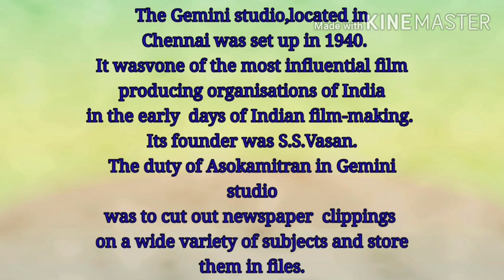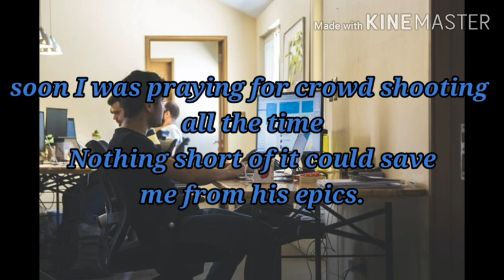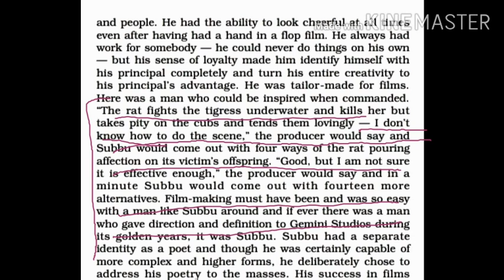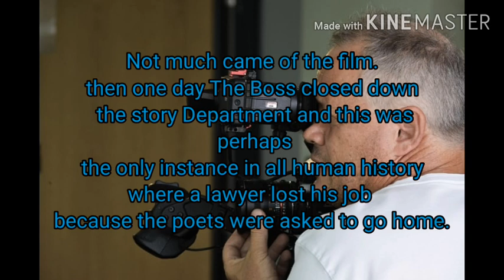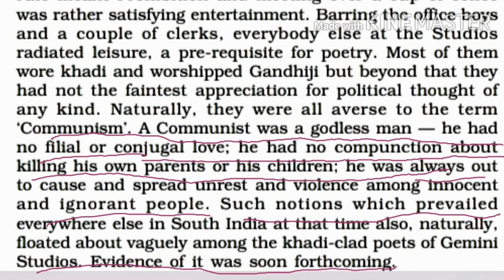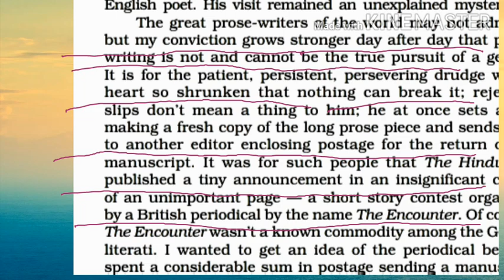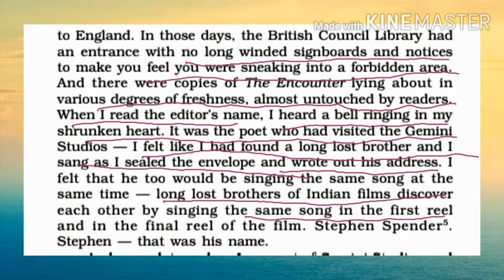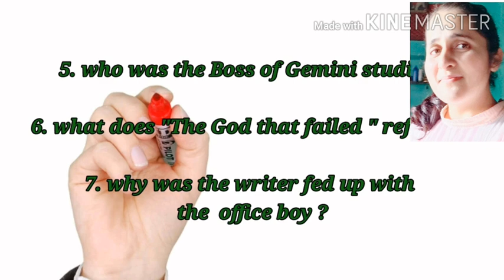POETS AND PANCAKES # Asokamitran in hindi flamingo 6th lesson @explained by sudesh sangwan#12th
The author has used gentle humour to point out human foibles. Here the author describes his journey at Gemini studio in an interesting way. He tells us about the make -up room.after that he shares the conditions of those who were subjected to make up.  Then he tells us the roll of office boy in a studio who came here in a hope of becoming a top star. After that the author tells us that he used to do work of paper cutting  in cubicle room. That's why everybody thought I was doing next to nothing. Then he tells us about Subbu who is no. 2 at Gemini studio and a very cheerful guy .He calls him tailor made fir films. Because he was a amazing actor ,assistent director ,poet ,writer as well. Subbu was posted in the story Department comprising a lawyer and an assembly of writerand poets.But onethe Boss closed the story Department because of lawyer's flop film-making. GEMINI studio was favourite place poets.Gemini staff were  followers of Gandhi ji so naturally they opposed to Communism.